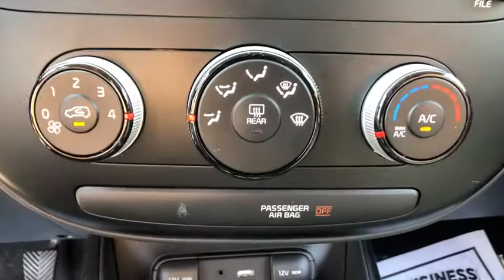2016 Kia Soul Danbury, Newtown, Ridgefield, Brookfiels, New Fairfield, CT K2295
Used 2016 Kia Soul available in Danbury, Connecticut at Danbury Automotive. Servicing the Newtown, Ridgefield, Brookfiels, New Fairfield, CT area.
2016 Kia Soul 5dr Wgn Man Base - Stock#: K2295 - VIN#: KNDJN2A27G7244148

Danbury Automotive
100-102 Federal Road

Superb Condition. FUEL EFFICIENT 30 MPG Hwy/24 MPG City! Shadow Black exterior and Black interior Base trim. iPod/MP3 Input Bluetooth Aluminum Wheels Satellite Radio Serviced here Non-Smoker vehicle Originally bought here READ MORE!br /br /KEY FEATURES INCLUDEbr /Satellite Radio iPod/MP3 Input Bluetooth Aluminum Wheels MP3 Player Privacy Glass Child Safety Locks Steering Wheel Controls Electronic Stability Control. Kia Base with Shadow Black exterior and Black interior features a 4 Cylinder Engine with 130 HP at 6300 RPM*. Serviced here Non-Smoker vehicle Originally bought here. br /br /VEHICLE REVIEWSbr /Edmunds.coms review says One of the benefits of the Souls boxy design is an abundance of head- and legroom even in the backseat. Behind the rear seatbacks youll find 19 cubic feet of cargo room. This is greater than compact hatchbacks and on par with some SUVs.. Great Gas Mileage: 30 MPG Hwy. AutoCheck One Owner br /br /Vehicle price includes Dealer Finance Rebate of between $500-$750 dollars. This rebate is only available to finance customers. Customers paying cash are not eligible for this discount and vehicle price is subject to change. See dealer for full offer deta Pricing analysis performed on 7/18/2019. Horsepower calculations based on trim engine configuration. Fuel economy calculations based on original manufacturer data for trim engine configuration. Please confirm the accuracy of the included equipment by calling us prior to purchase. br /
Tinted Windows,Power Steering,Power Windows,Power Locks,Power Mirrors,Clock,Digital Info Center,Tilt Steering Wheel,Telescoping Steering Wheel,Steering Wheel Radio Controls,Satellite Radio,Passenger Airbag,Side Airbags,ABS Brakes,Traction Control,Dynamic Stability,Intermittent Wipers,Rear Defogger